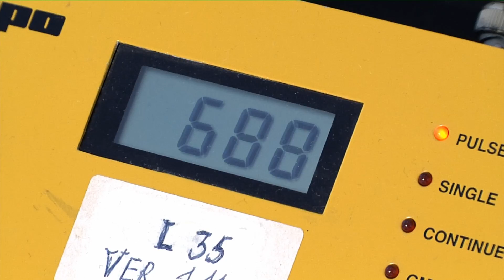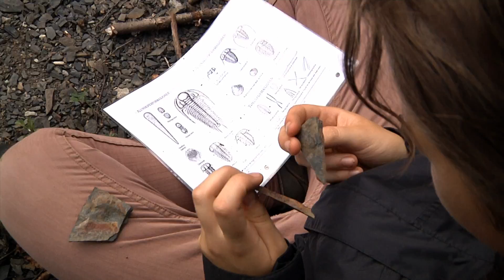Geovidenskab i Norge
Geovidenskab er en ny og spændende studieretning på stx og htx, som kombinerer fagene fysik og naturgeografi. I Geovidenskab arbejder man med aktuelle emner og sætter geovidenskabelige problemstillinger i et lokalt, regionalt og globalt samfundsmæssigt perspektiv.

Denne gang følger vi Geovidenskab på felttur i Norge med et hold fra både Rosborg Gymnasium og Silkeborg Gymnasium. Philip Kruse Jakobsen, underviser på Silkeborg Gymnasium, fortæller om studiet.

Film af Rune Skeel-Gjørling